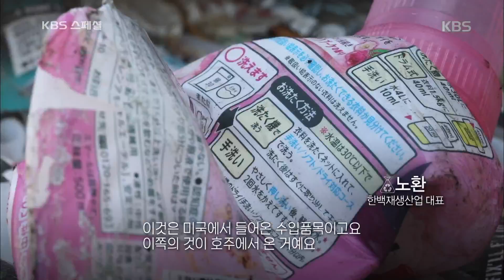KBS 스페셜 - 대한민국 쓰레기산이 우리 사회에 외치는 경고다..20190711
대한민국 쓰레기산이 우리 사회에 외치는 경고다